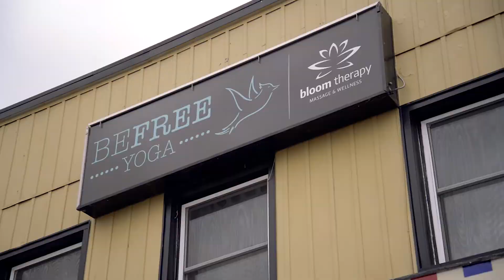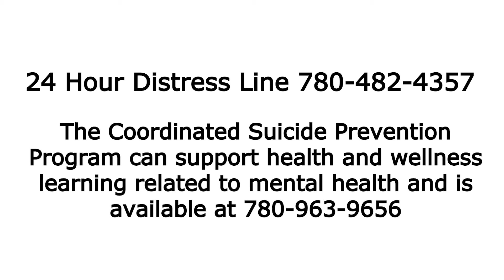Community Compass with Jesse Martineau #01. Mental Health Awareness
I am SO EXCITED to present the VERY FIRST EPISODE of "The Community Compass"

Our community has SO many stories to tell, over the coming weeks and months we will tell many stories of people living in this region of the world.

Today's episode I talk to Kate Jolicoeur​ of the Be Free Project​. A group dedicated to promoting MentalHealth through FREE Yoga Classes!

However as you will see in this video there is a deeper message that EVERYONE needs to hear about the issues around mental health.

Here are some resources that need to be passed out to your friends.

Please considering Liking, AND sharing this so we can get the message out to as many as possible!